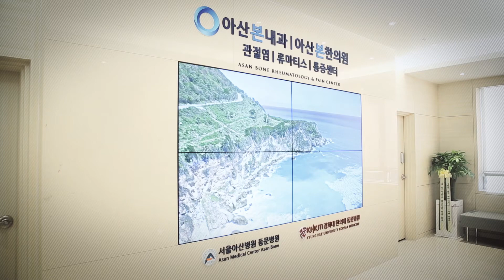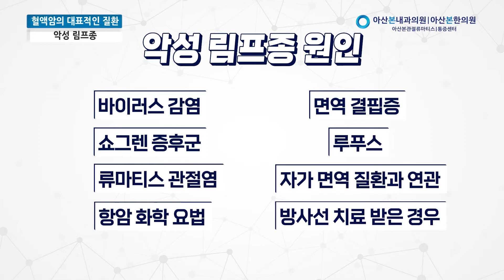[류마티스내과 의학정보] 악성림프종과 표적치료제